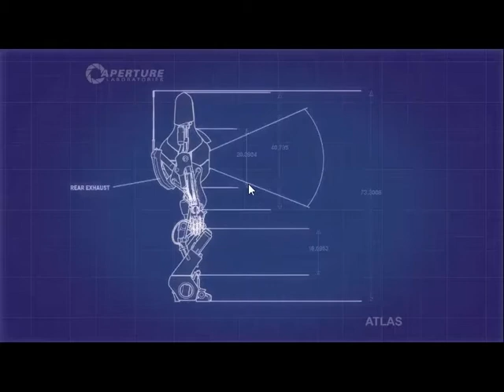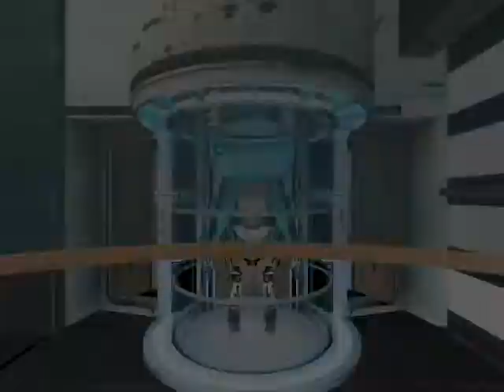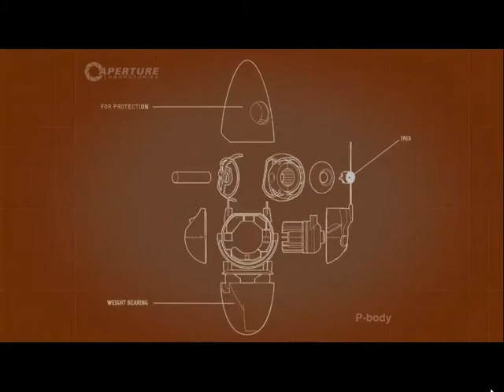Portal 2 Co-op Playthrough Part 2 /w Cyphon and Silence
Hey everyone, Portal 2 Co-op / Multiplayer playthrough / walkthrough with Cyphon.

Beat Portal 2 Co-op
Lose friends online
Complete puzzles in Portal